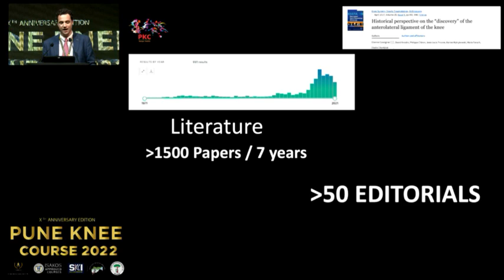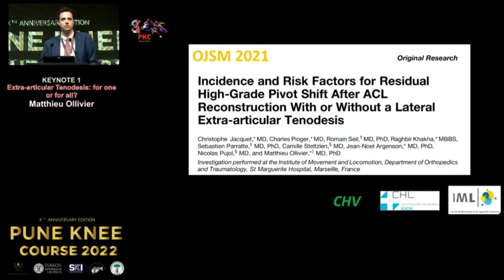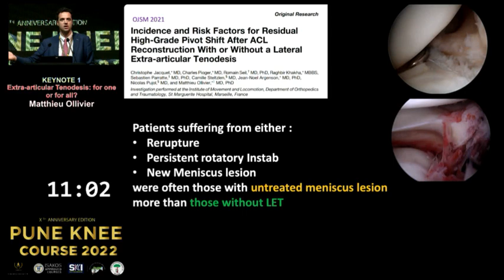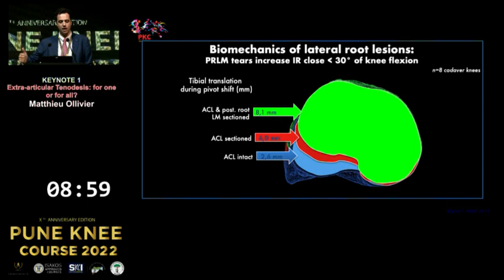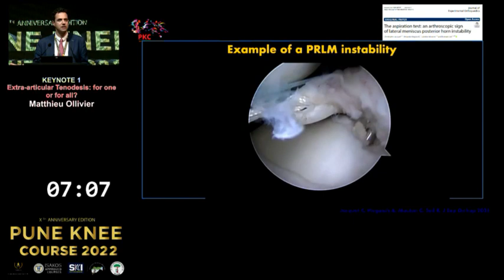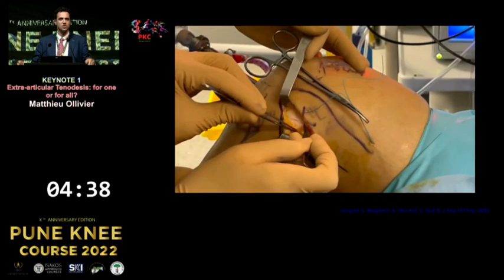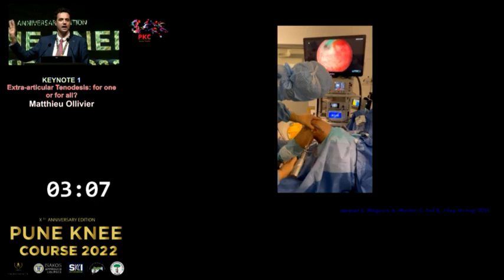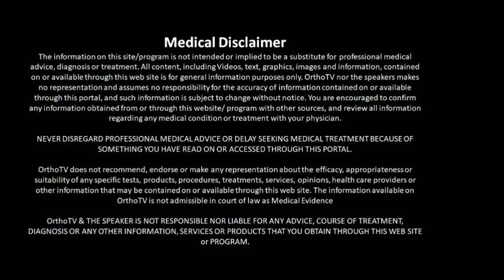Anterolateral Ligament of the knee: Myth or Reality - Dr Matthieu Ollivier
Pune Knee Course 2022